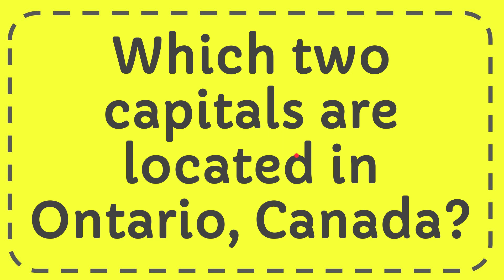Which two capitals are located in Ontario, Canada?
Which two capitals are located in Ontario, Canada? NEW VIDEO#